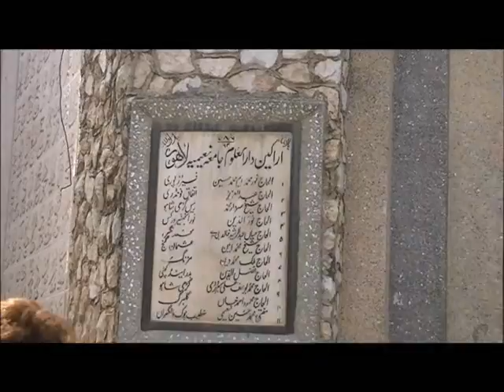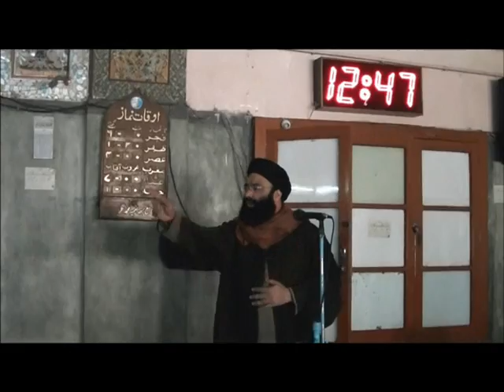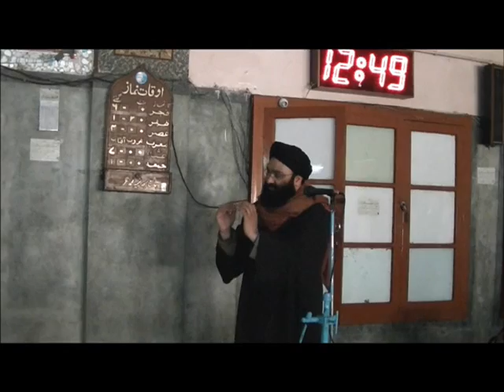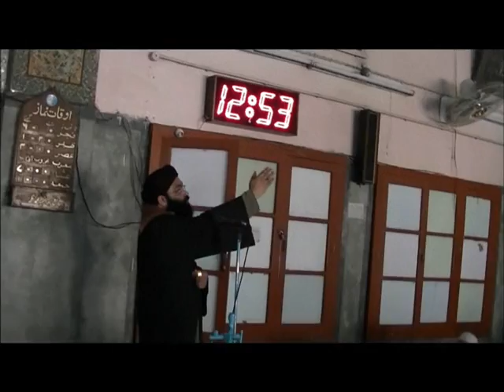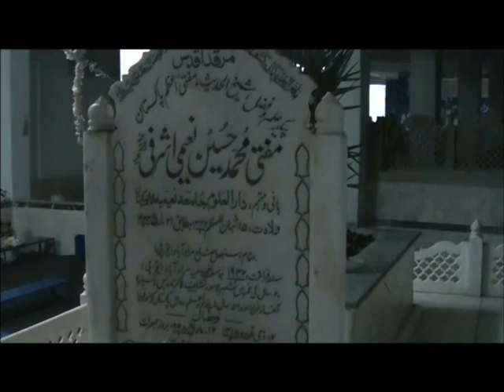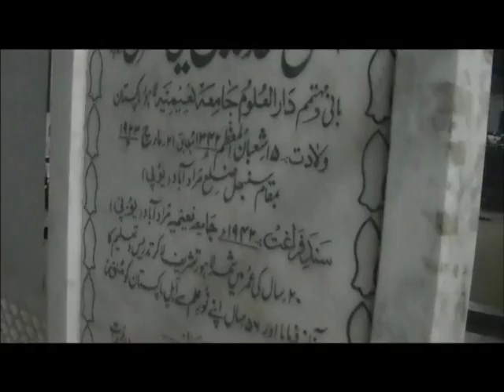Jamia Naeemia Tulaba Se Khatab 2012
Allama Mukhtar Shah Naeemi was born in Lahore Pakistan; his father Allama Pir Talib Husain Shah (May Allah send mercy upon him) was also very popular Khateeb in Pakistan. Allama Naeemi completed his primary and secondary education in Jamiya Naeemiyah Lahore. He graduated with a B.A from the University of Punjab, after which he was accepted as a student at the Islamic Nehemiah University. After completing B.Ed, from Allama Iqbaal University Islamabad, he graduated with a MA from the College of Hadith and Islamic Sciences Tanzeem-ul-Madaaris Karachi and MOL Muslim oriental law. Thereafter, he completed a M.A. in Islamic Theology from the Punjab University. Allama Dr. Sefaraaz Naeemi Motivated him to get Islamic Knowledge, so Allama Dr. Sarfarz Naeemi Shaheed was his First teacher .Dr sahib taught him Arabic Morphology and Arabic syntax. Allama Mukhtar shah Naeemi Ashrafi started to deliver lecture in 1988 and in 1998 he went to Dubai for speech. He did Umrah in 1998 and in 1999 he performed Hajj by Road. He gave speeches in Makah and Madinah. In June of 1999, the American Muslim of New York invited him to give speech on Milaad Jaloos. Next year in June of 2000, Allama Naeemi Again Invited for lecture, giving lectures in New York, New Jersey, Virginia, North Carolina, charlotte, Michigan, California san Francisco, live  Chicago, Florida, Dallas And Houston. So Houstonians requested him to stay permanently. Since September 7, 2000 till now (February 2012) he has been in one mosque named MASJID Ghous-e Azam Humble (It is Allah's mercy).
He visited many countries to propagate Islam including Iran, Dubai, Saudi Arabia, Canada (Calgary, Toronto and Montreal), Germany, Greece, Switzerland, Austria, Italy, Turkey, and Oman and continues to visit more.
Books
1. Baat Se Baat
2. Bismillah And Our Life
3. The Answers of 4 Questions Asked By An American
4. Aah (sorrow)
5. Superman in the World
6. Qatl hi Qatl (killing)
7. Muhabbat Kia He (what is love)
8. Father
9. Mother
10. Khutabaat-e America (lectures in America)
Teachers
His Father Allama Pir Talib Husain Shah, (May Allaah send mercy on him)
Allama Mufti Muhammad Husain Naeemi (May Allaah send mercy on him)                  Dr Sefaraaz Naeemi Al-Azhari Shaheed, (May Allaah send mercy on him)
Syed Yaqoob Sha (May Allaah send mercy on him
Janab Qari Abdul Majeed Ajmal            (May Allaah send mercy on him)
Allama Ghulaam Rasool Saeedi,          (commentator of Muslim Shareef)
Syed Shah Turab ul Haqq Qadri           (of Karachi)
Allama Dr Professor Tahir-ul-Qadri     (founder of Minhaj-ul-Qur'an)
Professor Safder Hayaat Safder          (famous Advocate in High court)
Janab Professor Shakir sahib
Spiritual guidance:-
 First Khalifah he received from His Father Pir Talib Husain Shah (May Allaah send mercy on him)  this ceremony was held in Nonariyan(Multan road Lahore) and at that time a popular speaker named Syed Yaqoob Shah of Phaliyah gave Jubbah Cloak  to Allama Naeemi. Second Pir Syed Raza Shah Gilani of Pir Kot Shareef (May Allaah send mercy on him) gave khilaafat to Allama Mukhtar shah Naeemi Ashrafi.
Third Sheikh Ul Islam Allama Pir Syed Madni Miyan Sajjadah Nasheen Astana Aaliyah Kachocha Shareef India gave khilaafat to Allama Mukhtar Shah Naeemi on August 26, 2001 in America. Fourth Pir Tareeqat Teacher of Teachers Hazrat Allama Zubair Naqshbandi Malki Attaasi Alvee Gave Khilaafat to Allama Mukhtar shah, in 2008.
Activities
In America Allama Mukhtar Shah Naeemi Ashrafi started his career on September 7, 2000 and with the mercy of Allaah he is still there propagating Islam day and night. He has given lectures for 9 years on the radio before Maghrib Azaan. In Ramadan Allama sahib gives 90 lectures: one during the morning on the radio, second before Maghrib Azaan on the radio and third after taraweeh at the mosque and by end of the Month of Ramadan, the total reaches to at least 90 lectures.  In last 10 years, 25 people have accepted Islam through him.                                                                         Awards
Allama Dr Tahir-ul- Qadri sahib gave him Ijaza permit to narrate the Ahadith with all chains. In 2011 Syed Shah Turab-ul- Haqq taught him Hadith and took him as his student.